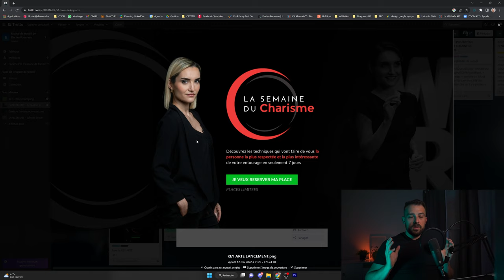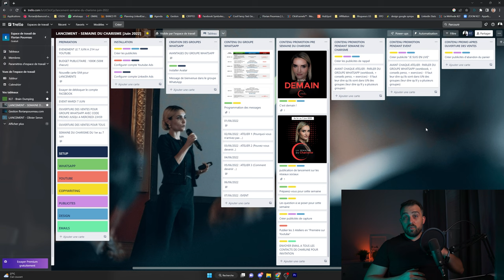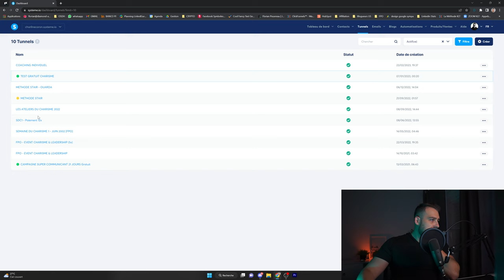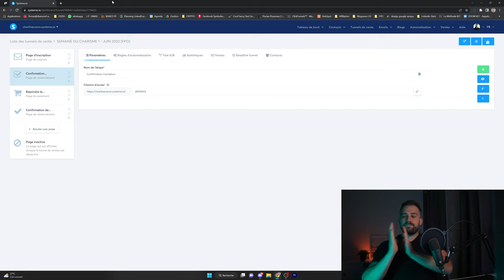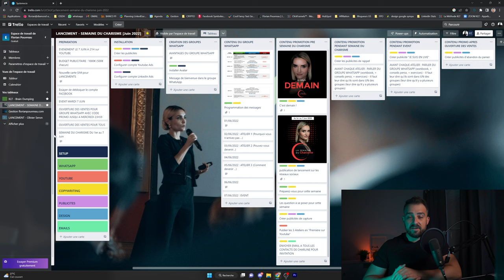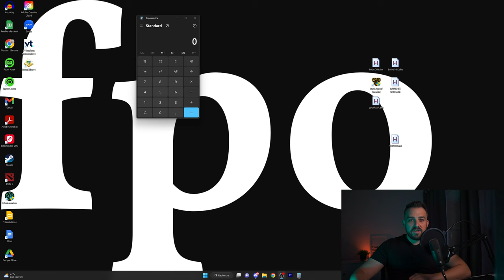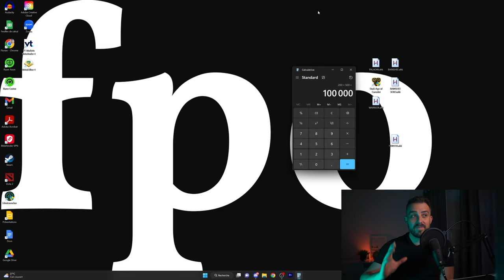Cette STRATÉGIE DIGITALE va faire exploser tes ventes en 2024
Dans cette vidéo je te partage la méthode secrète utilisée par les plus gros infopreneurs pour réaliser des chiffres d'affaires absolument monstrueux en très peu de temps.

Tu peux aussi l'utiliser pour tester ton produit ou commencer ton business.